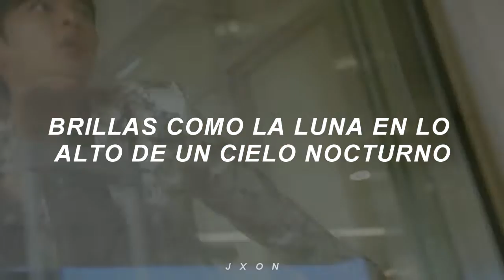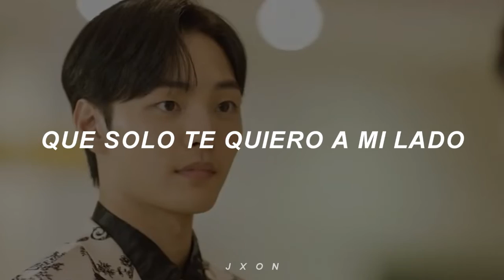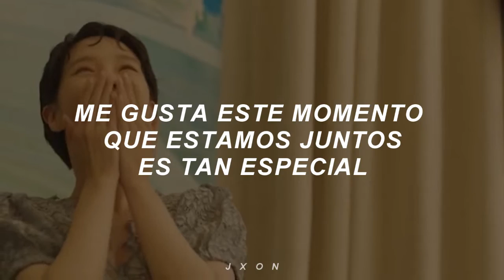Ham Yonji - The Sweetest Love (Dali and Cocky Prince OST PART 1)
함연지 (Ham Yonji) - The Sweetest Love (내 옆에는 너만 있었으면 해) | Dali and Cocky Prince (달리와감자탕) OST PART 1